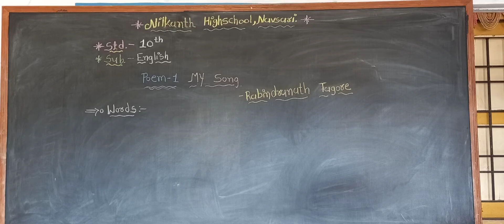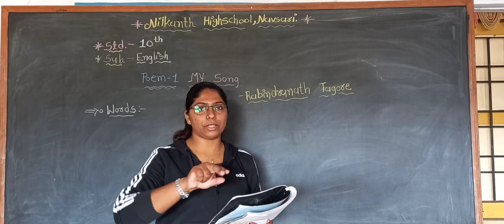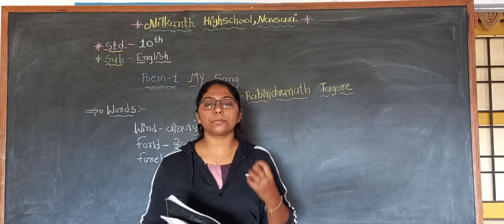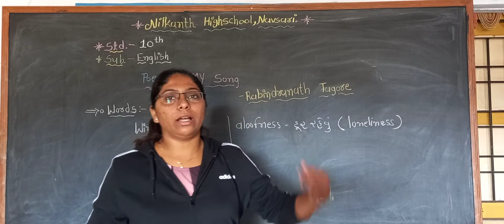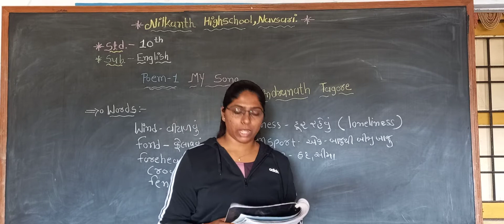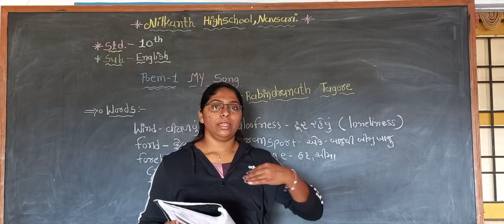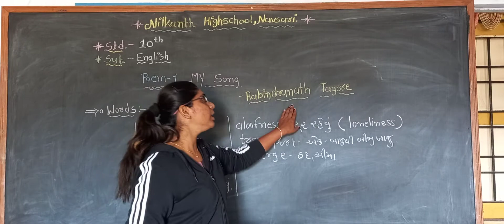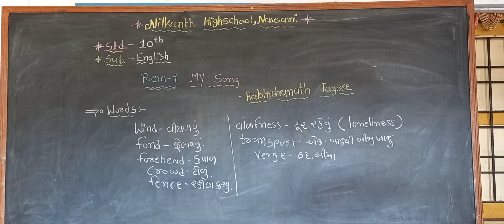Std.10 English Video No.4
Poem.1 My Song